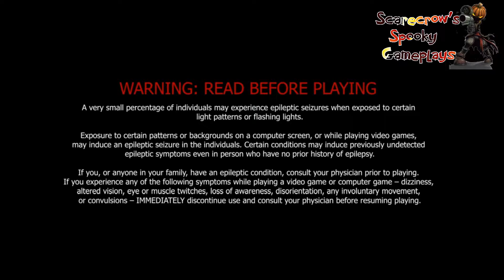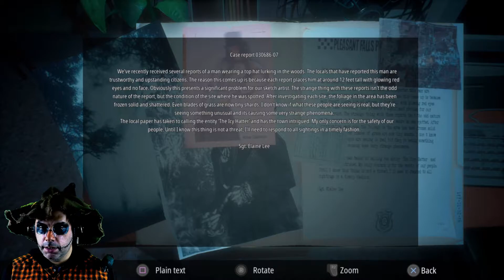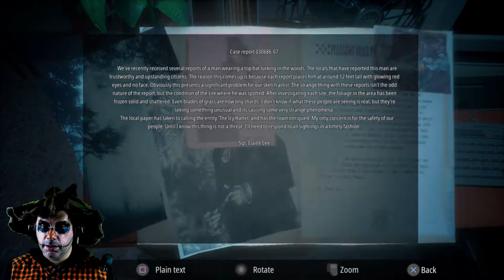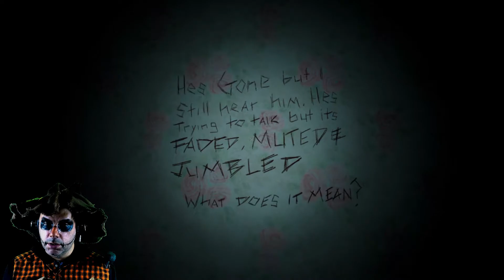Indie Horror PS4 Gameplay - Infliction Extended Cut | Walkthrough Part 10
we get some new visions and visit old places.

"I've found most of her picture. I don't think she likes how much I've gathered off her personal things. She might know what I'm trying to do and is trying to stop me. I don't understand why that would be, though. I think she would want to be freed. I hear her crying everywhere, now. I'm not sure what's real anymore. "

As always, the goal is to find and play the creepiest, darkest, scariest things.  Infliction Extended Cut is an Indie Horror PS4 Gameplay.  The trailer for it looked great.  So, we're going to check it out and see if it fits our Playlist of Spookiness.  The house is pretty creepy and all we have is our crappy flashlight.

Happy Halloween, Ghouls, and Goblins!
I hope you enjoy the Infliction Walkthrough videos.

If you'd like to see more activity from me, Scarecrow, go to the Halloween Crossroads blog,
I do posts about movies, shows, drinks, crafts, desserts, and more.

If anyone needs me, I'll be out in my field.

SEO stuff:

Scary Indie Horror Game PS4 | Infliction | Fun Horror Adventure
Indie Horror Game PS4 | Infliction | Horror Adventure
Scary Horror Game PS4 | Infliction | Fun Horror Adventure
Scary Indie Game PS4 | Infliction | Horror Adventure
Scary Indie Horror PS4 Gameplay | Infliction | Creepy Horror Adventure
Indie Horror PS4 Gameplay | Infliction | Creepy Adventure
Indie Horror PS4 Gameplay
Infliction Extended Cut | Walkthrough Part 10